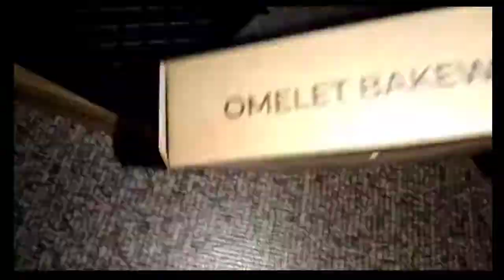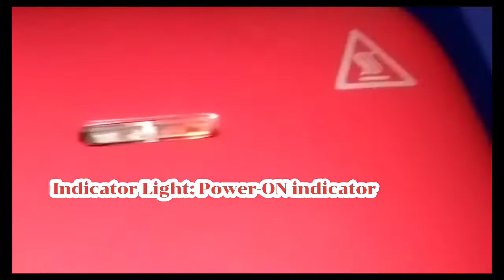Pery Smith 3in1 Waffle Maker | MajLife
Now only Php1,256 from PHP2500+

Who Loves waffle?
11.11

PerySmith WM360 3in1 Waffle Maker
🔸With a Fixed buckle for easy storage & non-skid rubber feet.
🔸Comes with 3 kinds of bakeware: Waffle bakeware, Sandwich bakeware & Omelet bakeware.
🔸Detachable food-grade non-stick bakeware.
It's Weigh 1.3KG (so handy)

What's in box?
Manual,
Waffle, Omelet & Sandwich bakeware